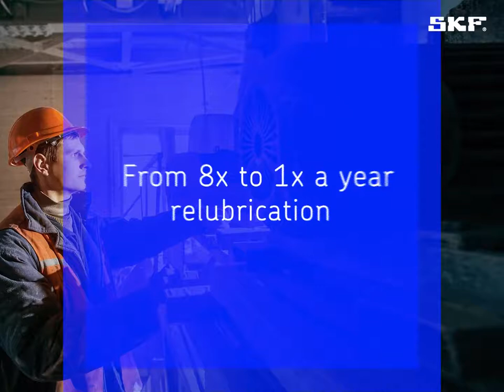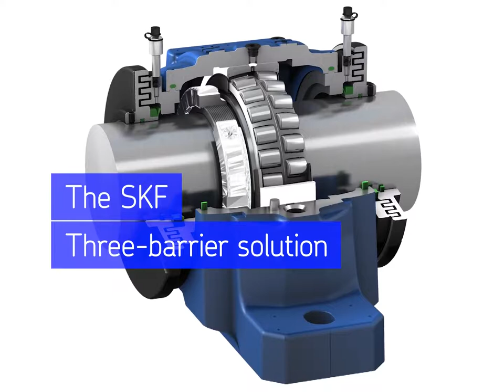3BS KIT film 1440x1080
The KIT film shows a case from BHP in Western Australia. It is part of the 3BS campaign.

The film shows a case of the three-barrier solution in Western Australia.

Do not forget to mention the playlist where you want to store the video.